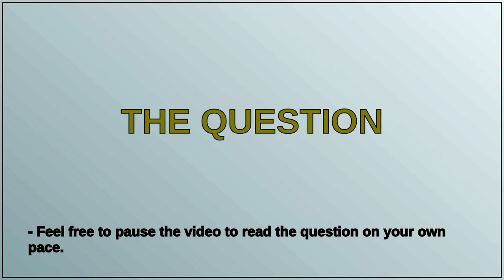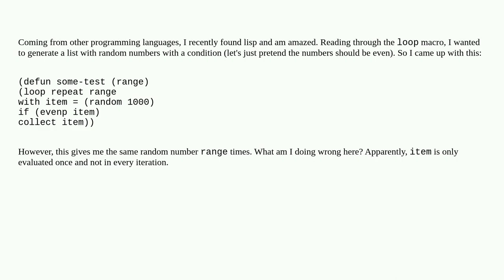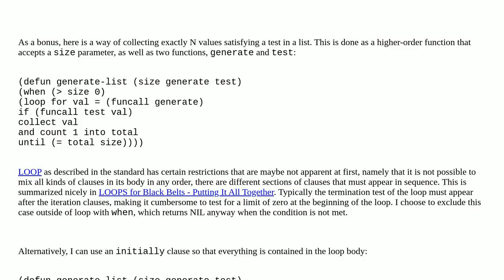Lisp collect random items if they are even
A special thanks goes out to the community

  common-lisp lisp